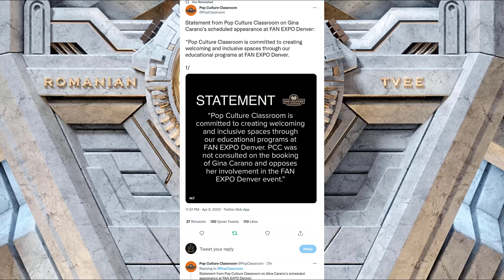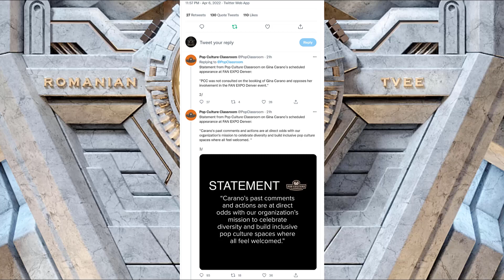Gina Carano is gatekept from her fans